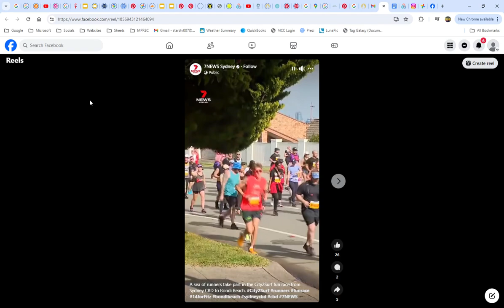City2Surf 2024 Catch the STARS be on STARStv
City2Surf 2024
Catch the STARS be on STARStv.com.au
Instagram.com/STARStv